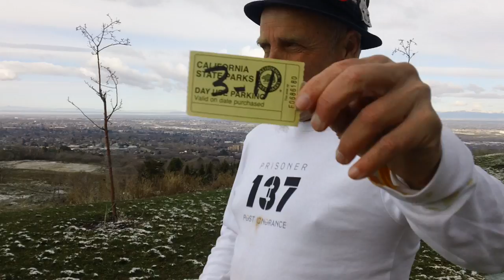Fukushima News; Obama Nominates NUCLEAR CRIME SYNDICATE skull & bones ATTORNEY to U.S. SUPREME CULT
the UNITED STATES SUPREME CULT SAMO SAMO FOOLED AGAIN
The United States supreme CULT; PUPPET names top FUKUSHIMA cover up g.e. Harvard skull and bone law counsel to be its new CULT MEMBER, overlooking Hindu anti-nuclear shoe in;;; furthermore TOTAL collapse of the Salmon in the Pacific Northwest;; “
“Chinook, coho, pink and chum salmon all had poor returns in 2015, according to the state Department of Fish & Wildlife. Biologists expect that 2016 returns also will be low.”

“ARLINGTON — Shawn Yanity remembers learning to fish with his uncle on the Stillaguamish River. It was more than three decades ago, and his uncle shared a dire warning. “As soon as we lose the salmon, this is a dead river,” his uncle said.”
“I hear our elders say they’re hungry, they’re starving for that food,” Yanity said. “People don’t understand that. They say, ‘You have food at home.’ But our souls are hungry.”

“The number of salmon that returned to the Stillaguamish last year and the forecast for how many are expected to return this year are dismal, compared to past tallies. Chinook, coho, pink and chum salmon all had poor returns in 2015, according to the state Department of Fish & Wildlife. Biologists expect that 2016 returns also will be low. For example, the state is predicting that 2,770 wild coho salmon will come back to the Stillaguamish this year. There used to be anywhere from 20,000 to 50,000, said Pat Stevenson, environment program manager for the Stillaguamish Tribe.”

Obama is asked about hanford, and he SAYS WHATS HANFORD, 2008

Kevin Blanch 11 March 1997 Tokaimura, Japan The Tokaimura nuclear reprocessing plant fire and explosion. 37 workers were exposed to low doses of radiation. Donen later acknowledged it had initially suppressed information about the fire.
2 Nov 1978Fukushima No1, JapanJapan's first criticality accident at No 3 reactor, this accident was hidden for 29 years and reported on 22 Mar 2007
Sri Srinivasan